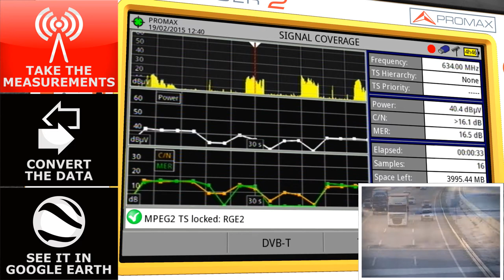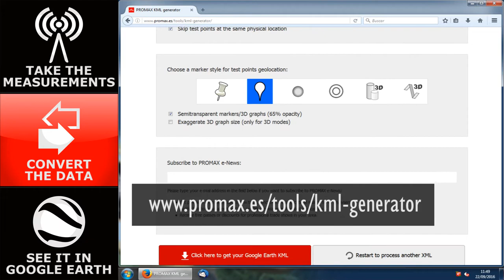Create your own 3D signal coverage map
In this tutorial you can learn to measure the quality of television reception in an entire geographic area and display the data in Google Earth, after taking the measurements with a HD RANGER analyser and a GPS.

The SIGNAL COVERAGE option of the HD RANGER+, HD RANGER 2 and HD RANGER 3 allows plugging a GPS and perform a coverage analysis of the television signal. You can convert the data to KML format in order to display them in Google Earth and unveil which geographic areas are getting better or worse signal reception quality.

KML Generator is a free app that gives you several options to convert test points into 3D graphics, classical markers or even overlapping a curve on the map.